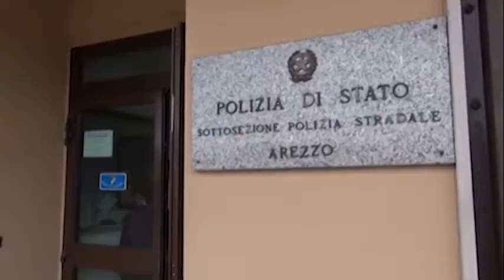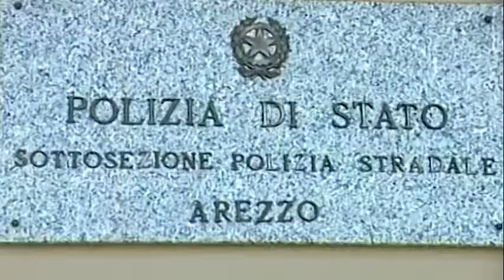Eccesso di velocità e cellulare alla guida: raffica di multe della Polizia Stradale